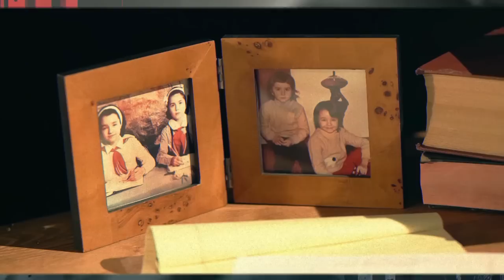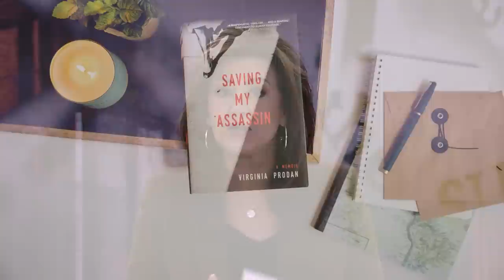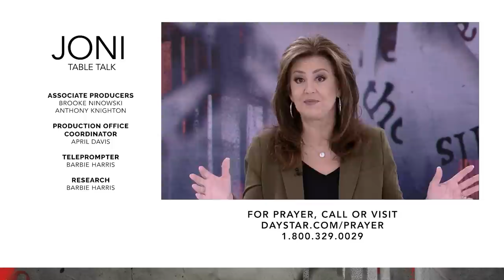Saving My Assassin: How Virginia Prodan’s Fight For Freedom & Justice Made Her A Target of Communism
She came face-to-face with her assassin and what God instructed her to do next changed everything… International Human Rights Attorney @VirginiaProd shares her miraculous story of survival and enduring the unimaginable for the sake of the Gospel! Hear how her courageous stance for freedom and justice would effect national change and bring salvation to many, plus hear the powerful message she shares with America for this pivotal time in history.